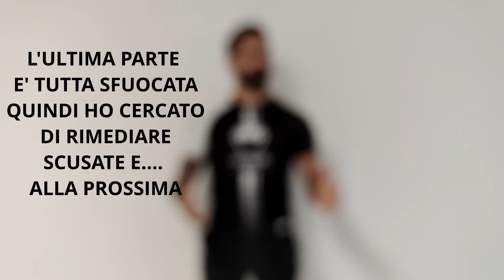PROGRAMMAZIONE ED ESERCIZI PER LA BOXE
Questo è il primo video di questo nuovo format, è tutto in sviluppo quindi aiutatemi a migliorarlo con dei commenti e nuove idee.
Fammi sapere cosa ne pensi e lasciami un commento per il prossimo sport che vorresti vedere.